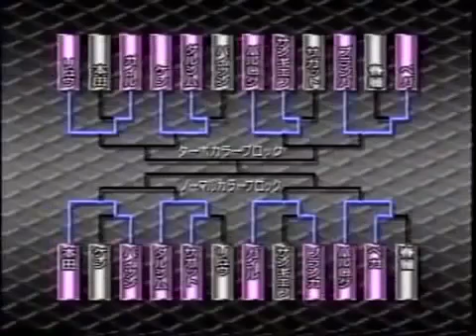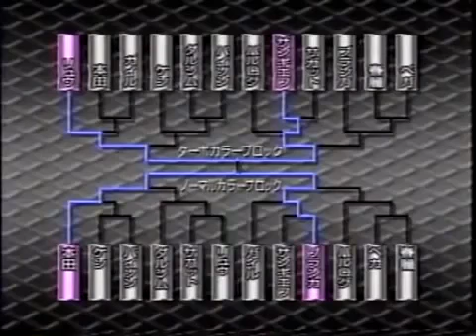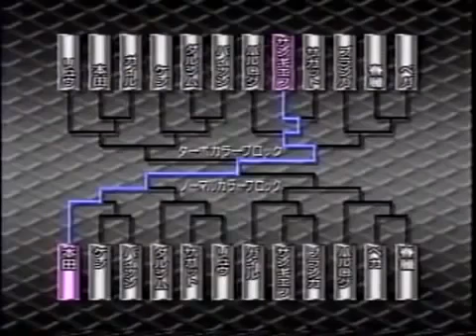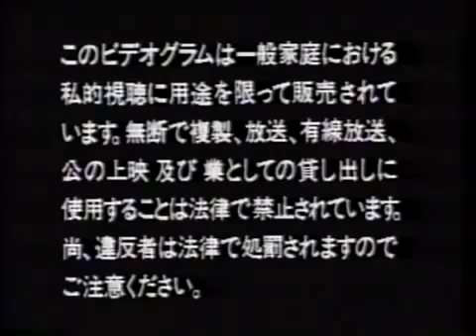Street Fighter II Turbo ~Gekitō Ranbu Hen~ (Scitron VHS) ストリートファイターIIターボ ～激闘乱舞編～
Street Fighter II Turbo ~Gekitō Ranbu Hen~
(ストリートファイターIIターボ ～激闘乱舞編～)
(Capcom/Scitron/Pony Canyon/1993)
PCVP-11353

Fans of Import games, give Solaris Japan a try
goo.gl/P6Sthc